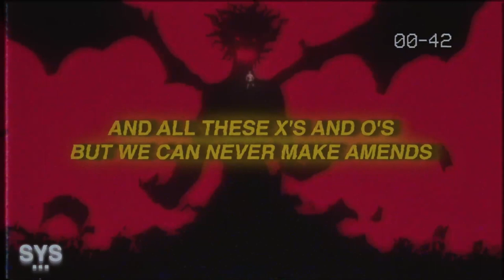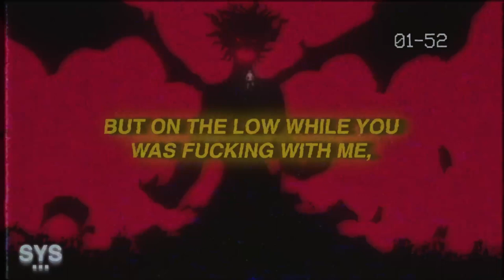ilyaugust - ME & YOU (Lyrics)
ilyaugust - ME & YOU (Lyrics) is a love song about moving on. A relatable tune and a heater everyone needs to hear. Almost getting The Kid LAROI vibes from this one. Enjoy!

0:00 - Intro
0:12 - Beat Drop/My Favourite Part
1:56 - Song Recommendation

Lyrics for: me and you ilyaugust lyrics

Old bae guess she don't want me back
But it's all, ok cause I've been getting racks and I don't
Need you anymore
Need you anymore

Hook:

(Uh, yeah) Ok I thought we were together just me and you till the end
But on the low while you was fucking with me, you fucked other men
And all these x's and o's but we can never make amends
But I think it might be better off if we never talked again

Verse:

I think it's better if we don't talk
Better if we stay alone
Better if I stay away
Better if I go back home

White all on my prada bag
She mad she don't got her own
Ima go do big shit, and I'm leaving this bitch all alone

Yeah I heard you got a new guy
Said you found the best kind
I guess he is better for you
How you know he don't lie?

He might put up with your shit
Cause you're the only girl he could find
You might wanna keep one eye open
Keep this between you and I

I ain't starting problems with no one I don't know in real life
Pick this bitch or pick my friends I'm tired of choosing these sides
I'm stuck in my head again, I'm tired of hearing these lies

I'm so tired of hearing these lies
Oh-oh

Premiering a sound from the likes of: ilyaugust, 44phantom, Aries, Jutes, Benny Mayne, Croosh, Zac Greer, 6o, Trevor Daniel, Iann Dior, Post Malone, Marco Luka, Weston Estate, Blanco, Arizona Zervas, Olive Amun, Promoting Sounds, and Dominic Fike, among others.